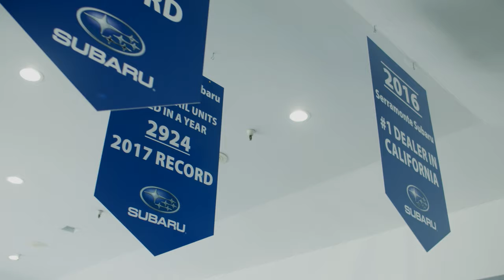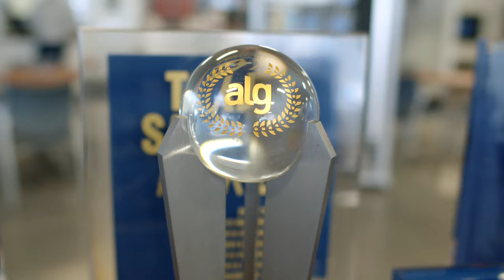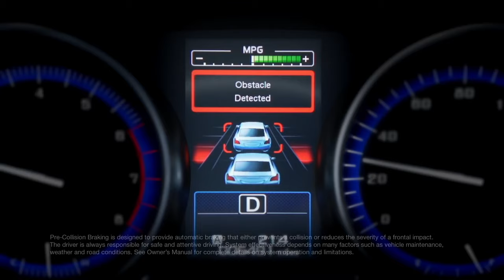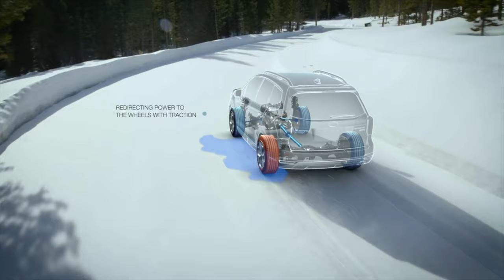2022 Subaru Ascent 限量版試駕｜安全性能｜Eyesight 駕駛輔助系統【生活嚮導】Serramonte Subaru（80）